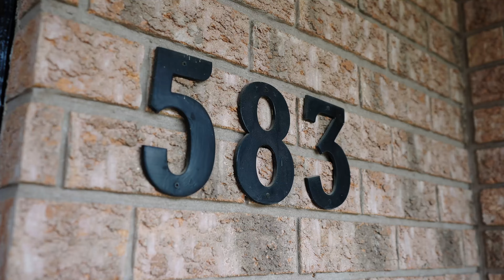583 Grey Street, Craig & Sarah